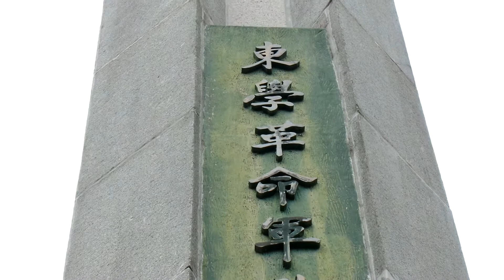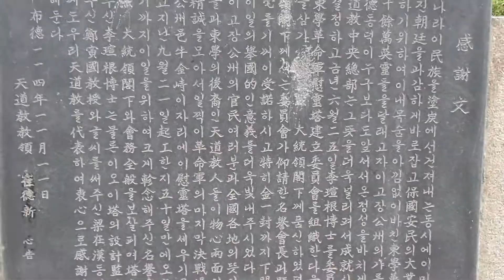공주 우금치 전적비---우금치는 1894년 동학농민군이 관군과 일본군의 연합군을 상대로 최후의 격전을 벌인 곳. .공주여행. 公州旅行.Gongju Trip . 公州市 . KOREA